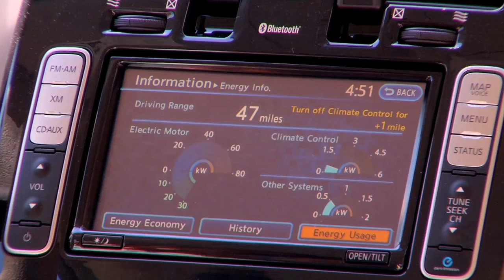Driving Growth in MI : BorgWarner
BorgWarner staff in Auburn Hills, Michigan discuss how their products promote fuel efficiency, lower emissions and promote job growth in the auto industry.

Credits:
Editor: Erika Brekke
Producer: Roger Kerson
Videographer: John Hammond
Editorial & Art Direction: Roland Hwang, Francesca Koe

Additional footage courtesy of:
BorgWarner
the U.S. Department of Energy
Rajiv Melwani